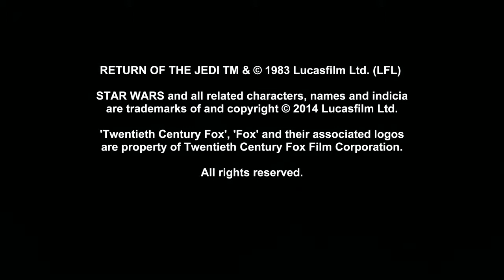Star Wars Episode 6 Revenge of the Jedi HD Trailer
Original teaser trailer with "Revenge" in place of "Return" in the title.